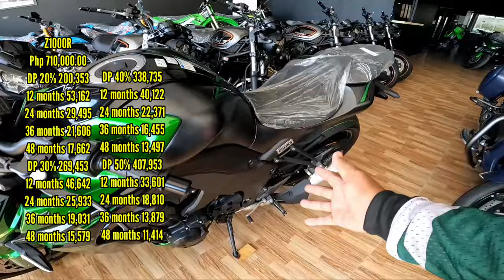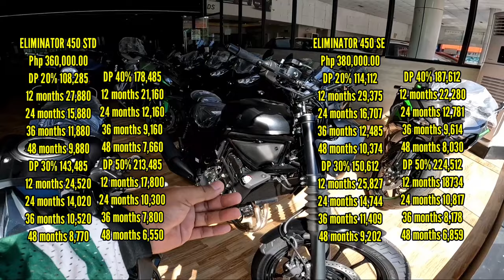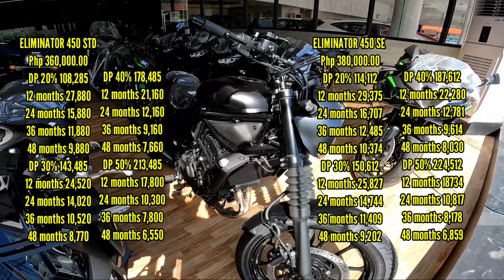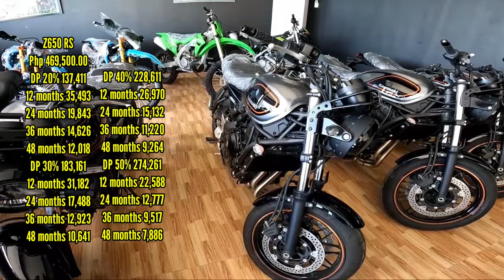KAWASAKI BIG BIKE PRICELIST 2024 | AVAILABLE IN INSTALLMENT & CASH | IRONMON MOTOVLOG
Kawasaki updated big bike pricelist 2024 also available on installment up to 4 years from there Sports, Naked, Adventure, Classic and Off-Road Bikes. Panoorin mo kamotmot para makuha muna dream bike mo.